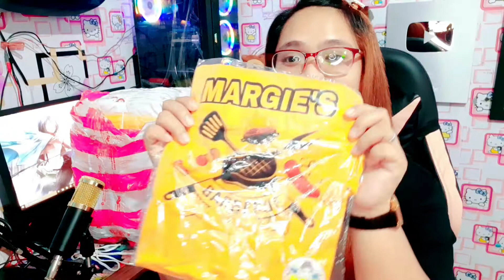MGR FAMILY GET TOGETHER TSHIRTS AND GIVEAWAYS / UNPACKING / ANG GAGANDA!! / MGR PRODUCT REVIEW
Hello MGR FAM!! for today's video maga-unpack tayo ng mga tshirts for our giveaways sa ating get together sa camp simaya. I'm really excited na ipamigay ito lahat sa inyo!

🔵Be Matured
🔴Be Genuine
⚪Be Responsible
... Be MGR!!😎

*MGR ELITE - JOUNIN MEMBERS (1ST LEVEL)

LYKA ACCOUNT: mgr1201